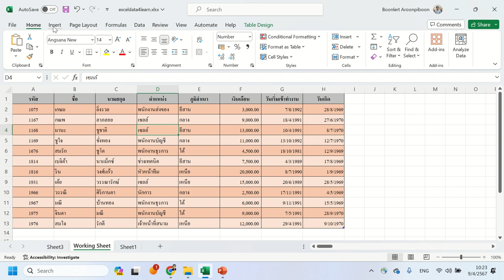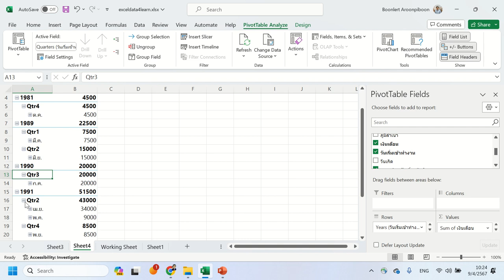Excel Pivot Table กับข้อมูลประเภทวันที่